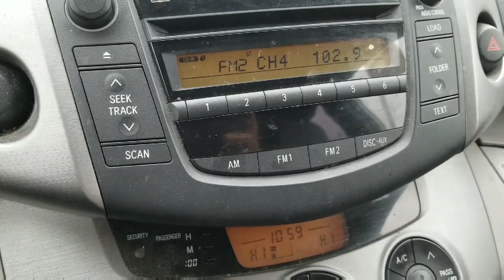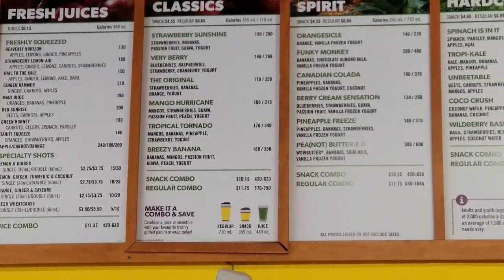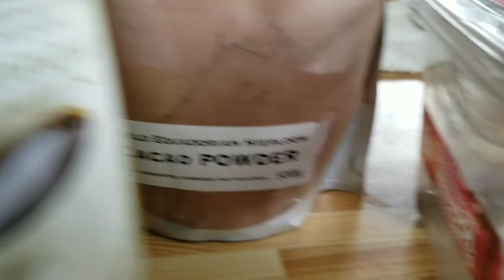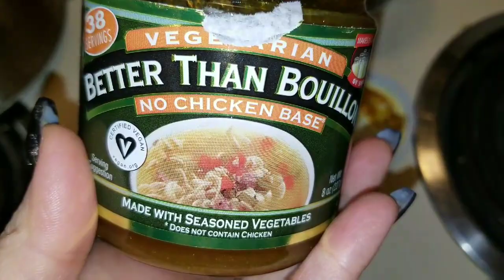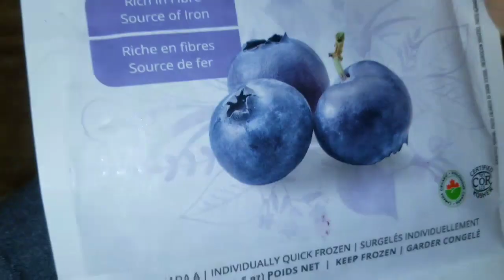Day 3 of Week 8: Liquid Land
Day 3 of living it up in liquid land.